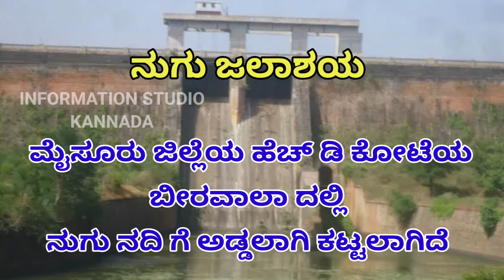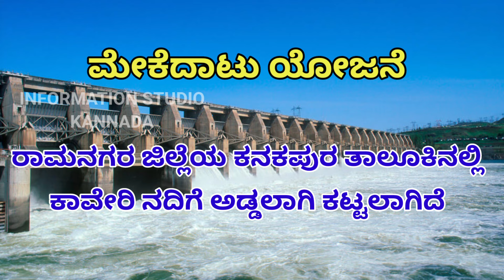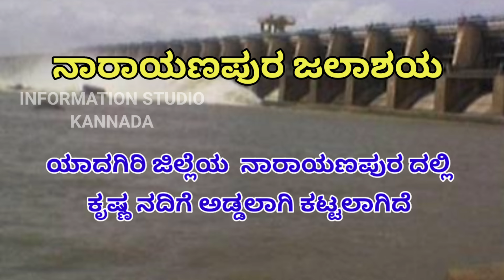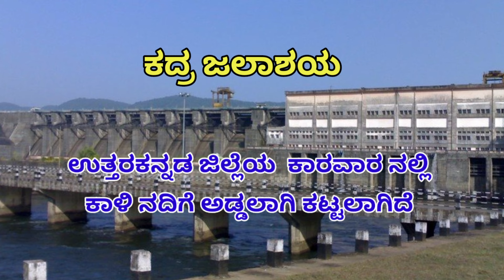ಕರ್ನಾಟಕ ರಾಜ್ಯದ ಅಣೆಕಟ್ಟುಗಳು ಹಾಗೂ ಅದರ ನದಿಗಳು || Dams of Karnataka and Their Rivers